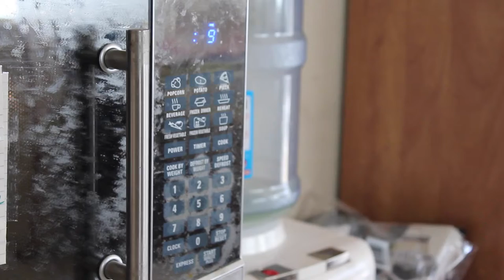SPRING BREAK IS FINALLY HERE!!! | (3.20.16 - DAY 1) | Ken Chung Production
The daily vlogs are finally back and there back for 2 weeks with the vlogs will actually have interesting stuff in each and everyday!
Ken Chung Production is a channel where we posted memories that we capture, where we do skits, challenges and much more!

FAQ:

Ages:
Ken - 16
Kevin - 19
Kim - 45
Tho - 44

Grade:
Ken - 10th, Sophomore
Kevin - College, Freshman

Editor - FCPX
Ken Chung Production is partnered with Fullscreen Inc.
All videos are owned by Ken's Production.
If our videos are copied, a claim will be filed to YouTube.